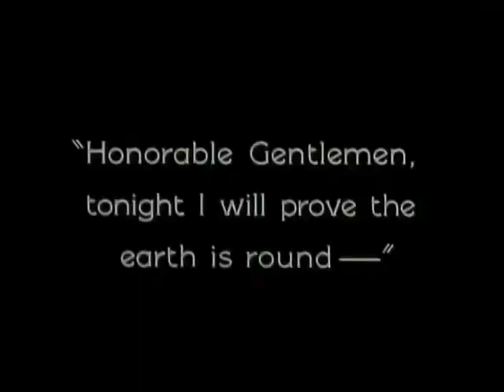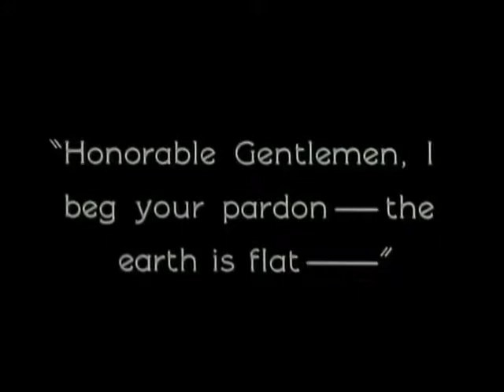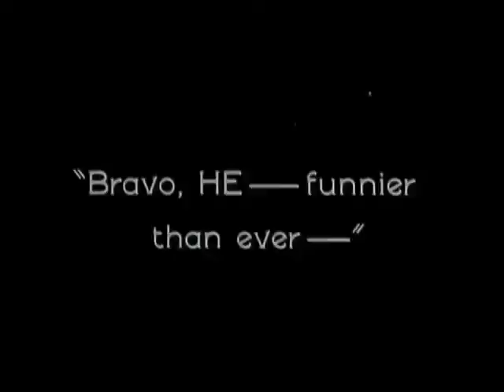L'uomo che prende gli schiaffi e una canzone di Morrissey.